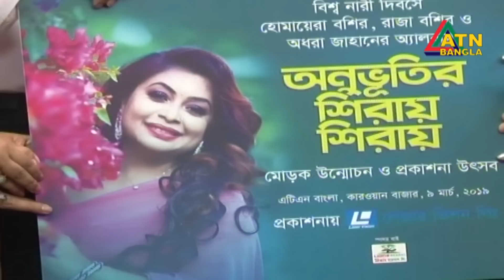এটিএন বাংলা সকালের সংবাদ । ATN BANGLA News at 10am | 10.03.2019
News Presented by- Afroza Kamal